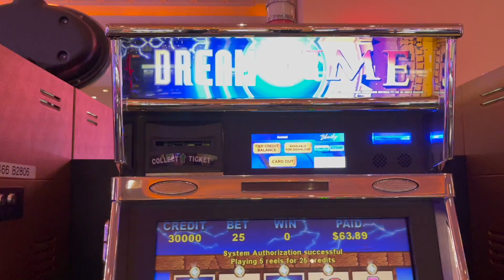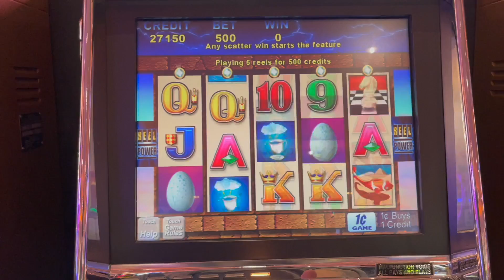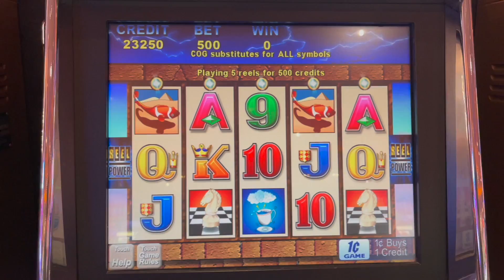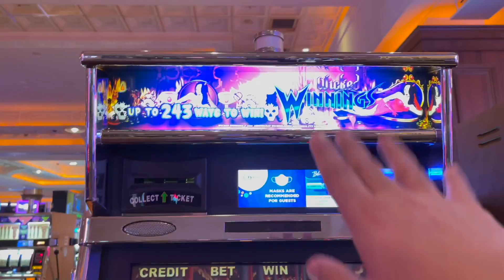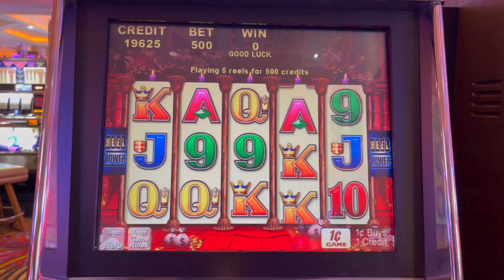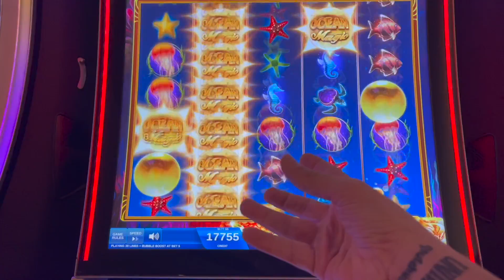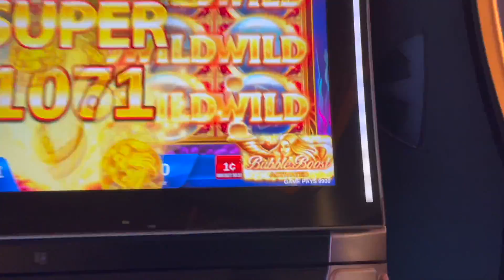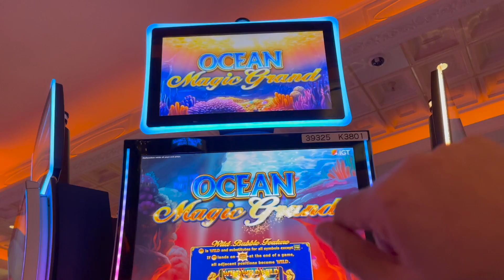I FOUND DREAM TIME!!!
Thank you so much to our partners Blue Chip Casino and Stardust!  Please download Stardust today and experience Vegas in the palm of your hand!